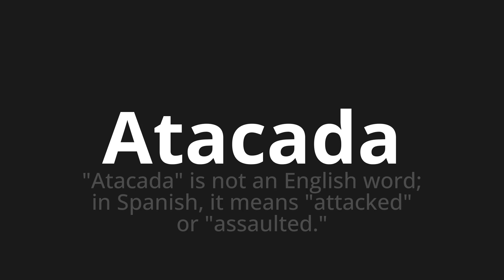How to pronounce Atacada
Master the Pronunciation of 'Atacada Which Means attacked' - which means : "Attacked" is not an English word;In Spanish, It Means "Attacked" or "Assaulted." 📝 with @PortuguesePronunciation 🎓🗣️ - [Your Guide to Portuguese]

Learn to pronounce 'Atacada' perfectly in Portuguese with our easy and engaging tutorial by @PortuguesePronunciation! 📖📽️ In this comprehensive video, we provide you with native speaker examples 🗣️👂 and phonetic breakdowns 🎵 to ensure you get the pronunciation just right.

How to say Attacking in Portuguese